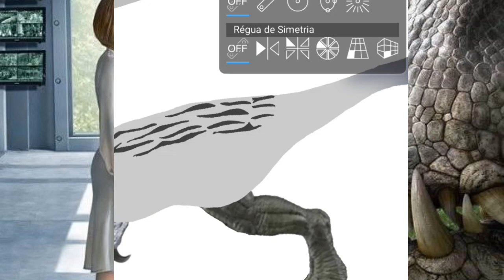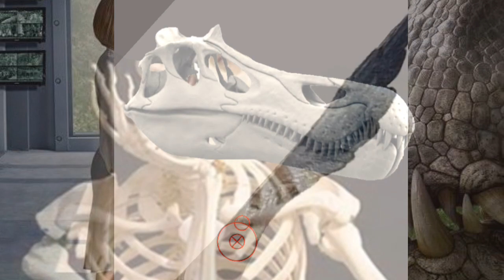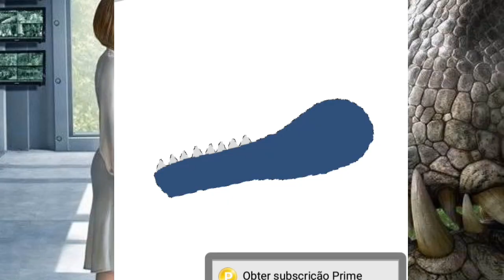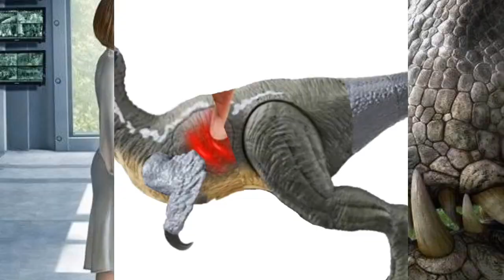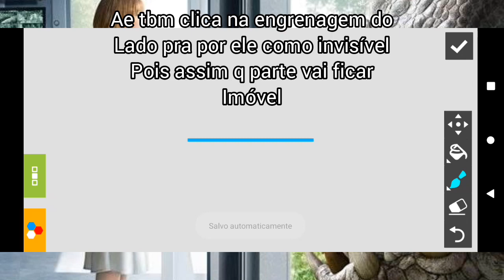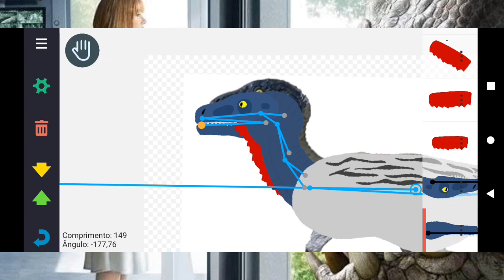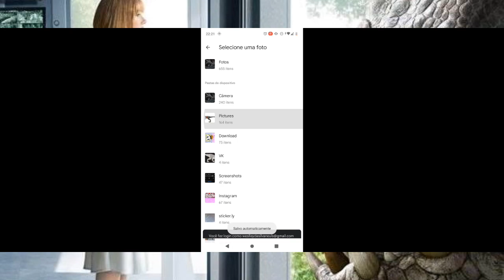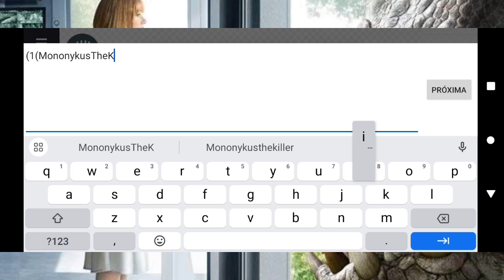Como eu faço os modelos no dc2 (e tbm como montar)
00:00 intro

00:10 introdução

01:31 como fazer o modelo

04:13 como montar o modelo

09:14 fim